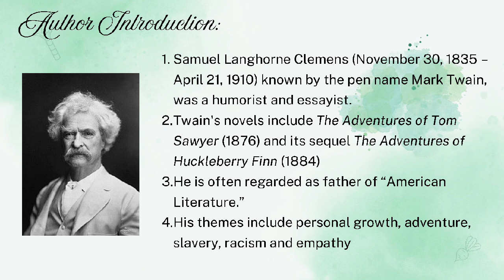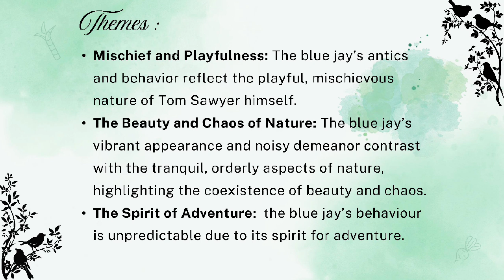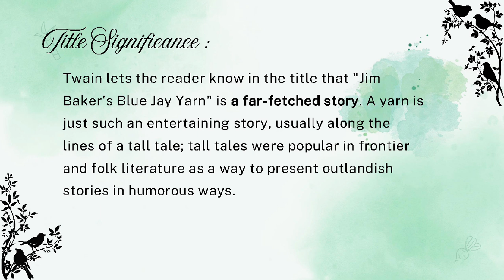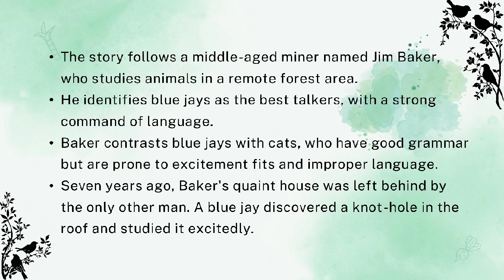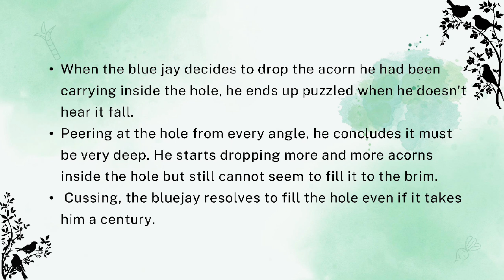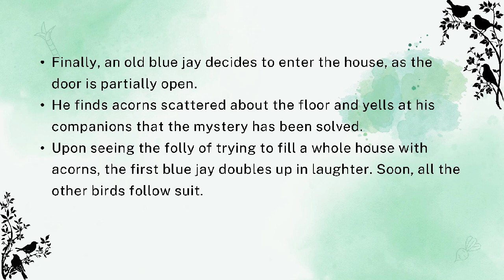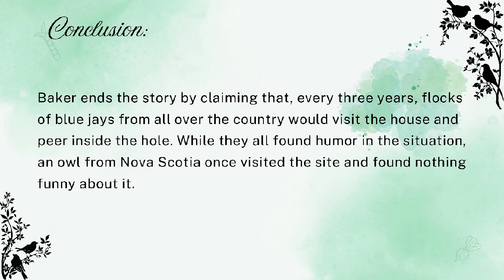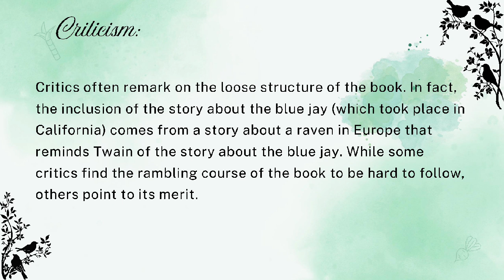SJCTNC - DR. P. INDHU SAKTHI - EN306A - ENGLISH SHORT STORY - UNIT -III -BAKER'S BLUEJAY YARN